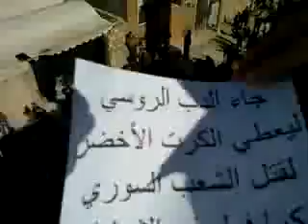ادلب- سرمدا || جمعة روسيا تقتل أطفالنا 10-2-2012ج1